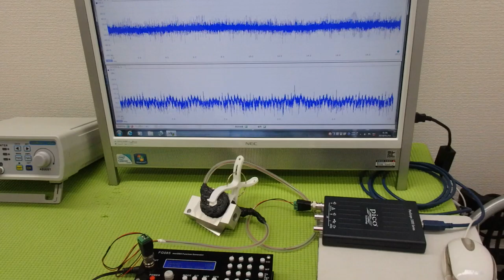メガヘルツの超音波発振制御プローブを利用した実験動画 ultrasonic-labo